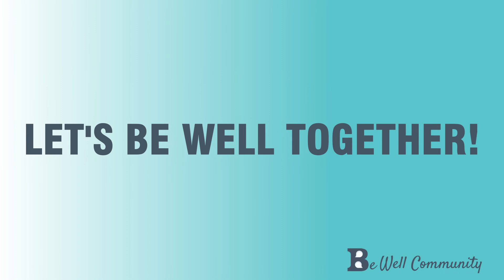Self-Affirmation Exercise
Burrell Crisis Specialist leads the Be Well Community in a self-affirmation meditation practice.